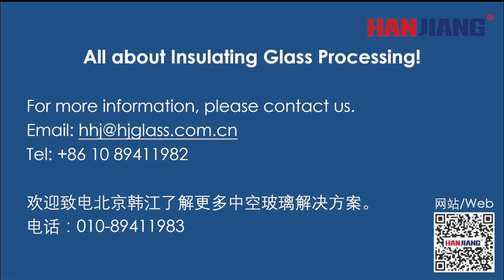HANJIANG NEW LINE IN SURAT- SOLUTION OF INSULATED GLASS PROCESSING MACHINE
After supplying the first IG line to the customer in 2014, it is a tremendous honor to supply the second complete automatic line to the same customer.
We have noticed a significant improvement in the customer's progress from traditional IG line upgrading to online Argon gas filling IG line; from manual silicon pump to sealing robot; from semi-automatic spacer processing equipment to fully automatic spacer processing.